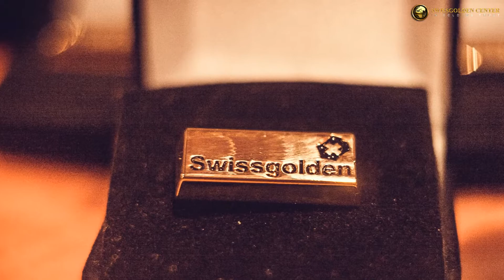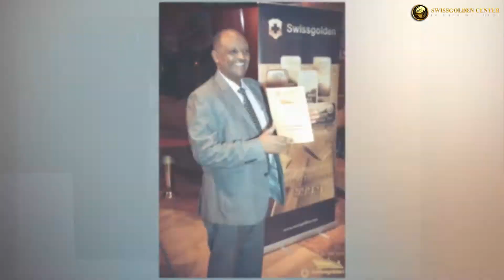Swissgolden Awards Ceremony on Leadership Cruise 2015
Swissgolden Center Team was one of the leaders that were awarded during Swissgolden Leadership Cruise 2015.